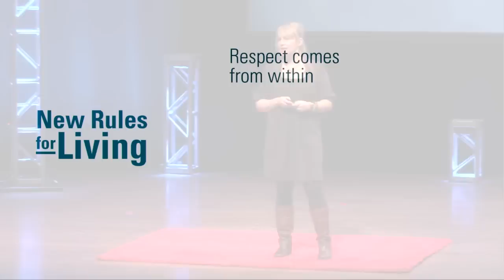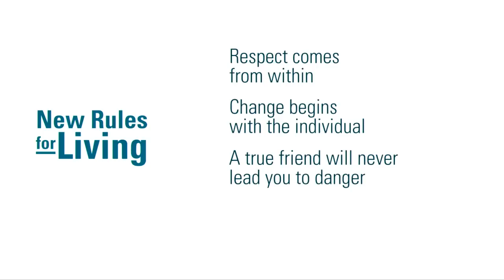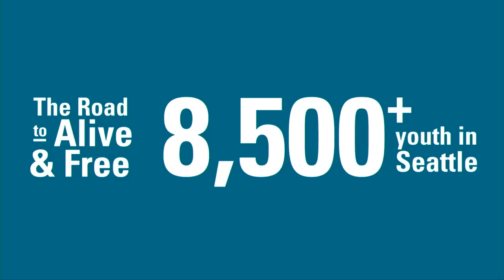Develop Immunity to Violence: Eleuthera Lisch at TEDxRainier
Youth violence prevention leader Eleuthera Lisch walks her talk while sharing her inspiring story.

This talk was given at TEDxRainier in Seattle on November 10, 2012. In the spirit of ideas worth spreading, TEDx is a program of local, self-organized events that bring people together to share a TED-like experience. At a TEDx event, TEDTalks video and live speakers combine to spark deep discussion and connection in a small group. These local, self-organized events are branded TEDx, where x = independently organized TED event. The TED Conference provides general guidance for the TEDx program, but individual TEDx events are self-organized.* (*Subject to certain rules and regulations)